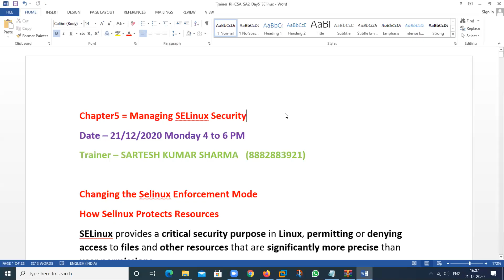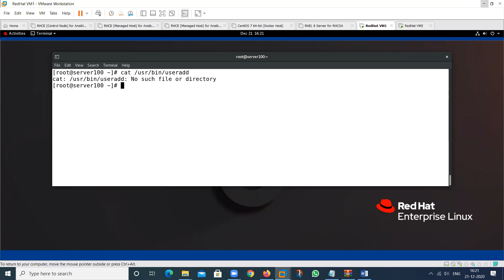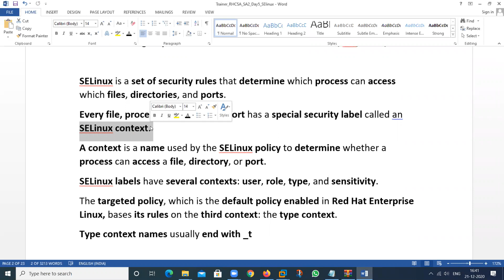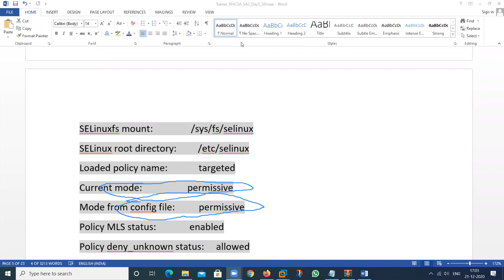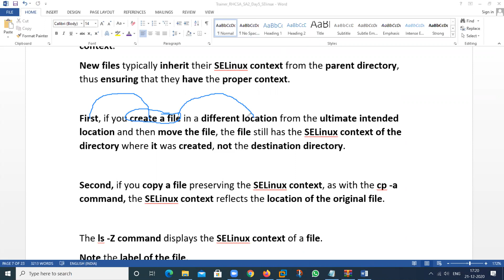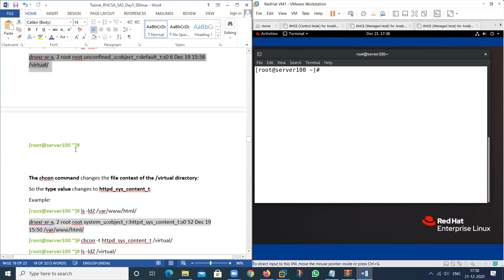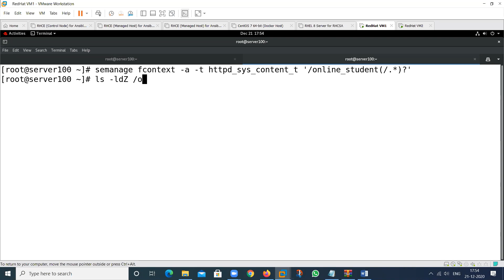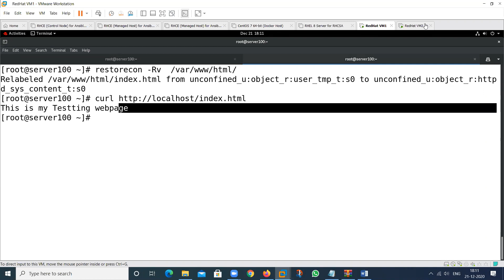RedHat Course Hindi | RH134 | SA2 V4 | Managing SElinux Security P1 By Sartesh Sir | C27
In this video, you will find detailed information about - RedHat Course Hindi | RH134 | SA2 V4 | Managing SElinux Security P1 By Sartesh Sir | C27

RedHat Course Hindi
RH134
Managing SElinux Security P1
SA2 V4
C27
storage in linux
understanding security enhanced linux
linux tutorials
redhat linux certification
selinux
linux made easy
selinux contexts
selinux modes
linux coding services
rhel 8 training videos
selinux booleans
selinux boolean vaiables
how to mount lun in redhat linux
redhat online classes
semanage port -l
redhat full tutorial
redhat course
redhat training
mandatory access control
redhat full course online classes
red hat enterprise linux
red hat enterprise linux 8
red hat enterprise linux training
red hat linux
red hat training
best linux
red hat
linux
redhat
rhel
linux file system commands
linux file system explained
RedHat Course Hindi
red hat linux commands
rhel 7 basic command tutorial
rhel 7 and basic commands
linux commands with examples
linux videos
linux tutorial
linux for beginners
linux
RHEL8
RHEL8 Installation
redhat
redhat course
redhat online classes
redhat  full tutorial
redhat course hindi
linux coding services
how to configure partition system in linux
Storage in linux
red hat certified
rhcsa 8 study guide
redhat online classes
redhat training
redhat course
redhat 8 tutorial
redhat course hindi
redhat  training
redhat course
redhat online classes
redhat  full tutorial
redhat linux certification
best red hat certification